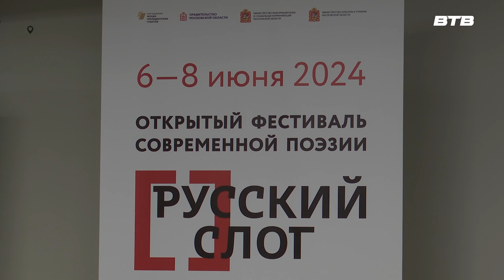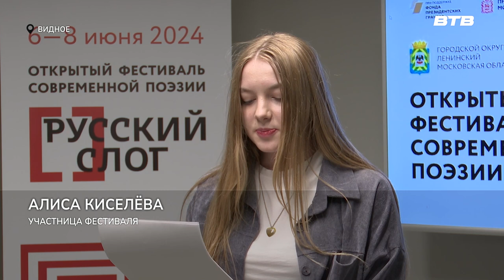РУССКИЙ СЛОГ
В Видном прошёл Открытый фестиваль современной поэзии «Русский слог». Авторы из разных городов Подмосковья поделились своим творчеством с гостями мероприятия. И нашим корреспондентом Юлией Стафёровой.